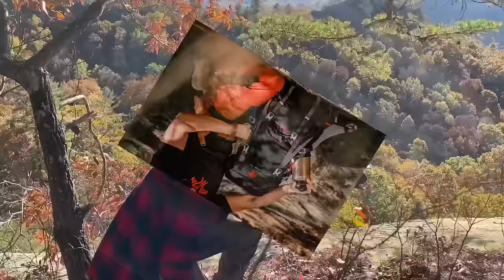Behind the Scenes at Creek, Inc. : Season 1, Episode 1 - THE LAUNCH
In this episode Creek and fam turn their pain into their purpose as they rebrand Creek Inc. and launch a new line of outdoor products